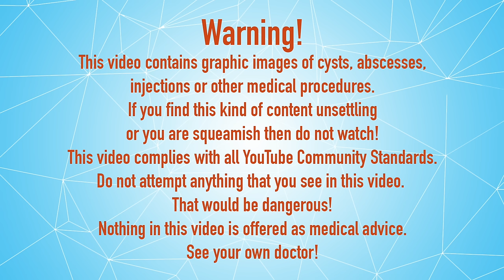Bruce Infected Cyst, Double Super Slo-Mo!